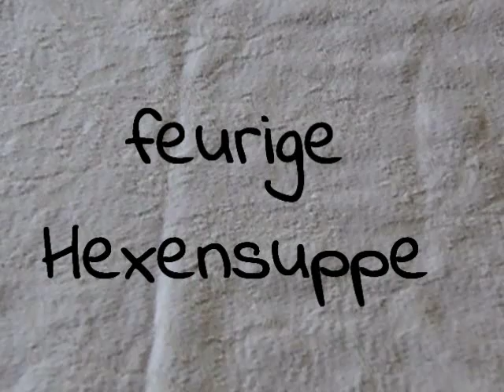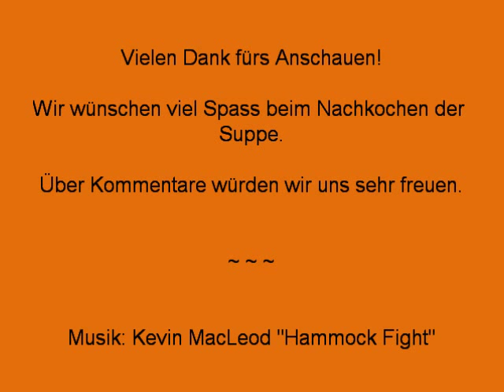feurige Hexensuppe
Zutaten:

500 g Hackfleisch
1 kleine Dose Gulaschsuppe
1 kleine Dose Champignons
1 kleine Dose Mandarinen
1 kleines Glas Puszta-Salat
50 g Tomatenmark
200 g Sahne
200 g Sahne Schmelzkäse
2 EL Tabasco
Salz, Pfeffer